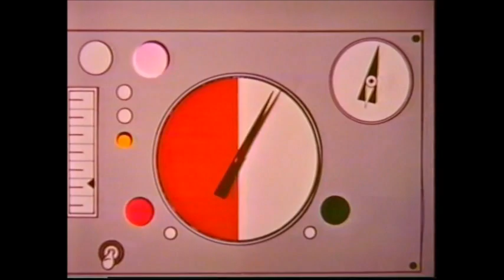McHoney - Shy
The latest song from McHoney - "Shy"

Lyrics:

Got me feelin'
Got me feelin' real
It's a real real feeling that I cannot conceal
And its, its getting higher
Did someone light the fire?

'Cos it's burning really slow
Never gonna go
Feel it's gonna burn me down

Got me reelin'
Caught on your line
I perspire on your hook, you will never be mine
But we'll, just play together and act like it's forever

But you're always gonna go
Leave me feelin' low
Leave me hanging upside down

Shy Shy Shy

Now I'm beggin'
Down on my knees
I'm addicted to your presence
In your arms I feel free

Oh is, is love a fire?
Then put me on the pyre
Just before you let me go
Baby you should know
I'm a slave for your desire

Dont wanna go
Leave me bed, go watch a movie, and I cancel my shows

'Cos I'm, lost in a fever
Could say I'm a believer
From my head down to my toes
I'm ma gonna stick around

And when you leave me there
I'll have a smile on my face because I
Just Dont Care now
I know I'm not alone
I'm just a one a queue
Of many lonely bones oh

Shy Shy Shy
She's just
Shy Shy Shy
She's just
Shy Shy Shy
She's just
Shy Shy Shy
All words & music written by Jeremy Gough
Recorded and mixed by Jeremy Gough
Video edited by Jeremy Gough